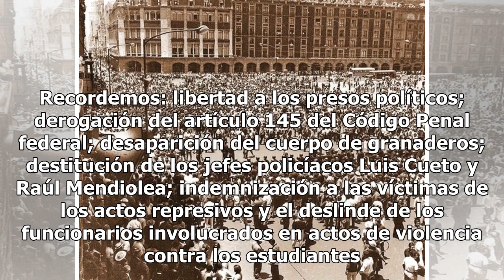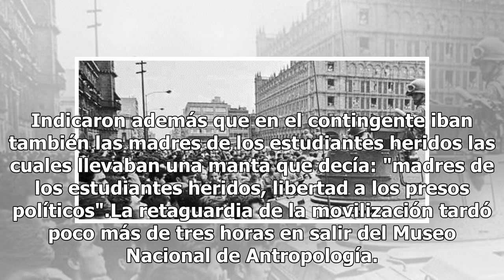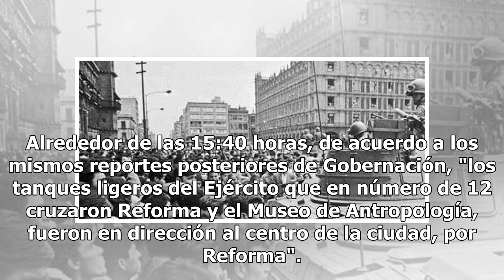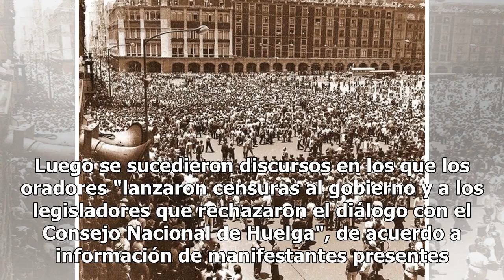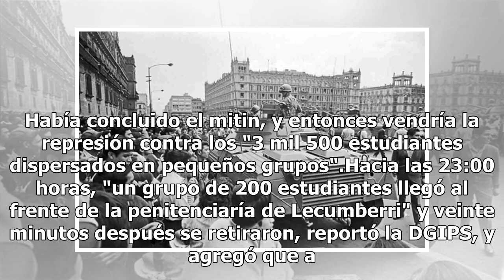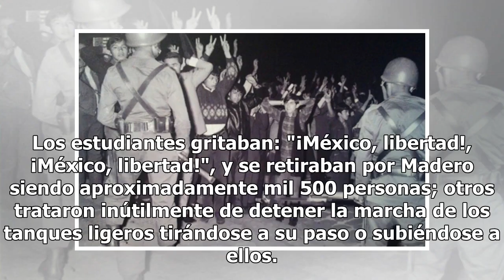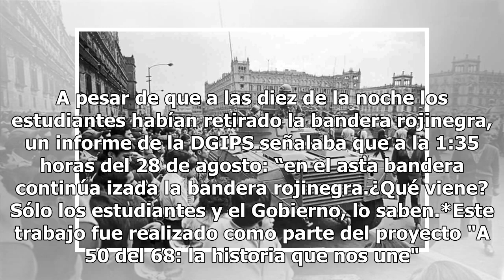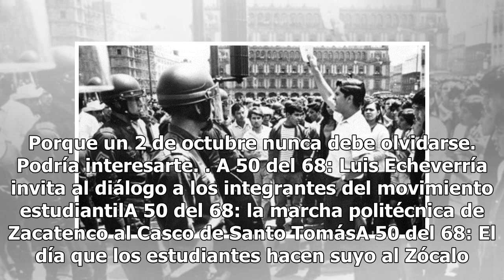A 50 del 68: 27 de agosto, el día que el movimiento estudiantil es desalojado del Zócalo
No eran cientos, eran miles. Todos a una sola voz y convocados por la motivación de verse cumplidas sus peticiones. Recordemos: libertad a los presos políticos; derogación del artículo 145 del Código Penal federal; desaparición del cuerpo de granaderos; destitución de los jefes policíacos Luis Cueto...